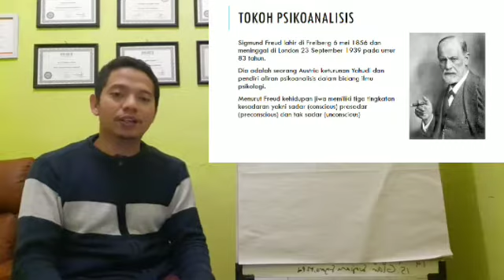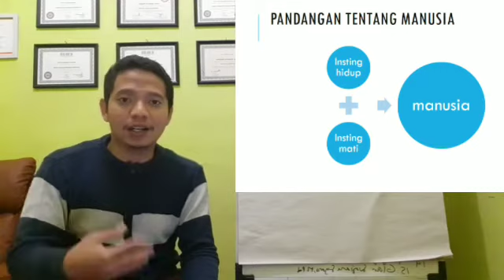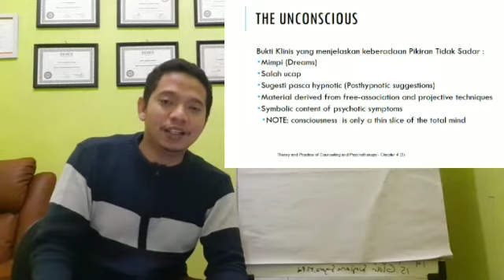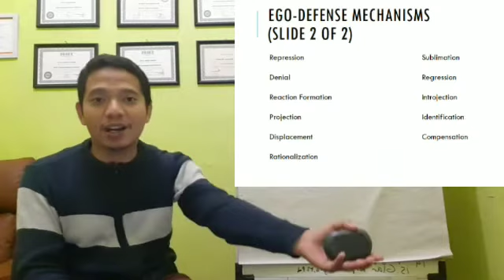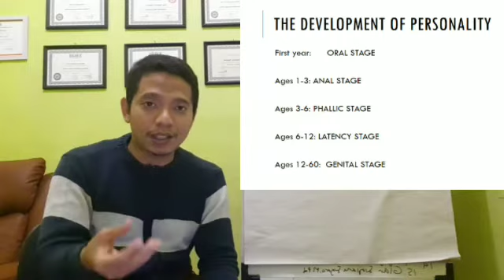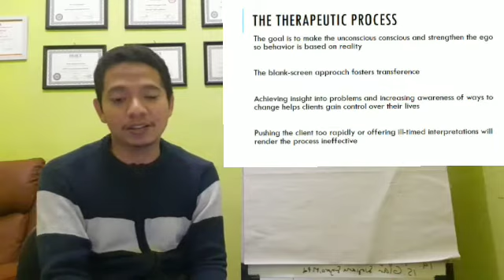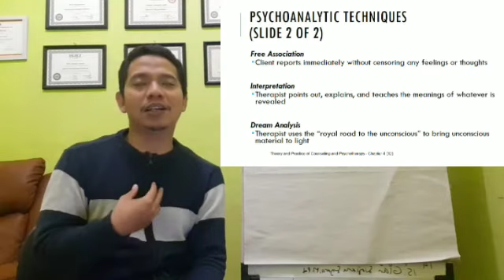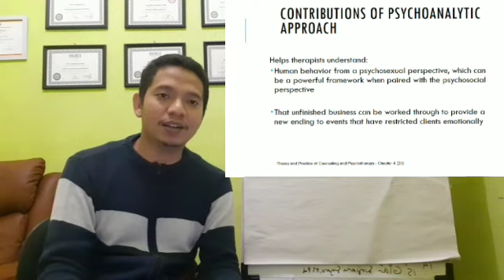Belajar Konseling Episode 3 : Teori Konseling Psikoanalisis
Episode ini menjelaskan secara detail Teori Konseling Psikoanalisis dimulai dari Historis sampai ke Teknik Konseling Psikoanalisis